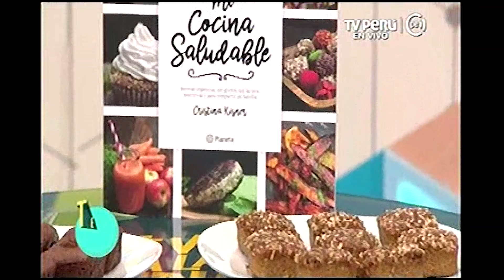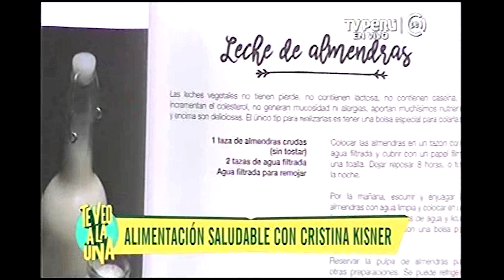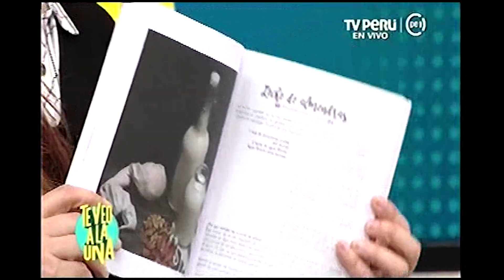TV Perú | Cristina Kisner presenta su libro Mi Cocina Saludable